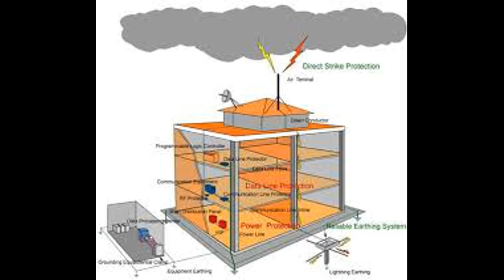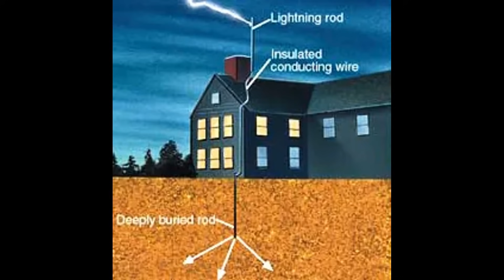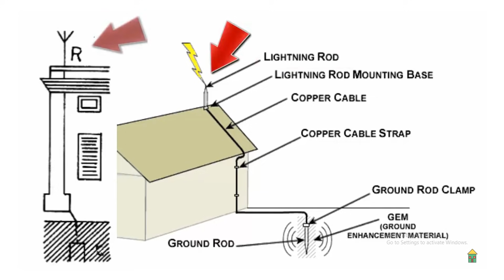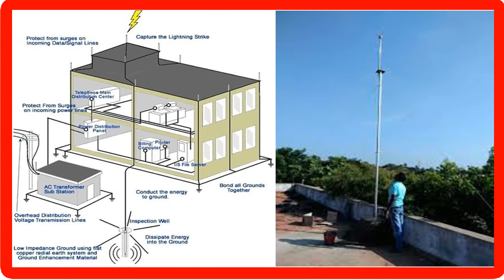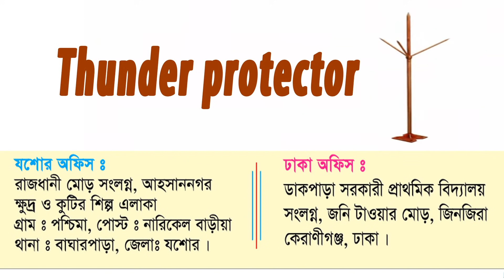মাত্র ৫ হাজার টাকায় বজ্রপাত থেকে বাড়ি সুরক্ষা ০১৯৮৩২৯১৪৫৪ Made in Bangladesh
মাত্র ৫ হাজার টাকা খরচ করে নিজের বাড়ি বজ্রপাত থেকে সুরক্ষিত রাখুন। আমরা সারাদেশে বজ্র নিরোধক দণ্ড সাপ্লাই দিয়ে থাকি। প্রয়োজনে বাড়ি গিয়ে দণ্ড স্থাপন করে দিয়ে আসি।

আমাদের ঠিকানা-

ঢাকা অফিস-

সরদার ওয়্যার এণ্ড মেশিনস, জনি টাওয়ার মোড়, ডাকপাড়া সরকারি প্রাথমিক বিদ্যালয় সংলগ্ন, জিঞ্জিরা, কেরানীগঞ্জ, ঢাকা।
যশোর অফিস-
রাজধানী মোড় সংলগ্ন, আহসাননগর ক্ষুদ্র ও কুটির শিল্প এলাকা, গ্রাম- পশ্চিমা, পোস্ট - নারিকেল বাড়ীয়া, থানা- বাঘারপাড়া, জেলা- যশোর।